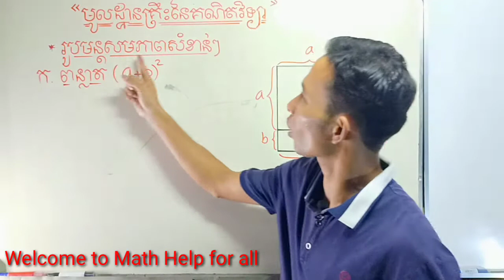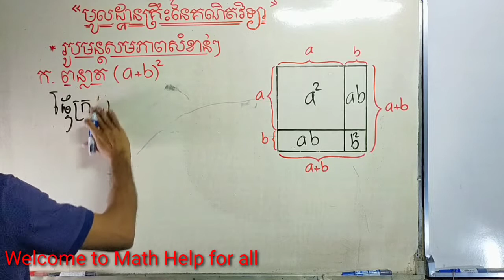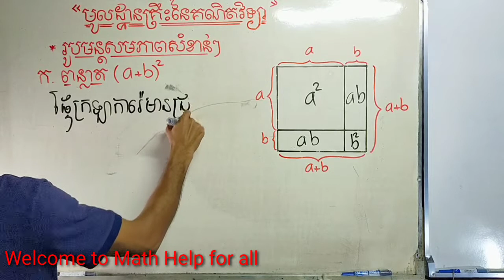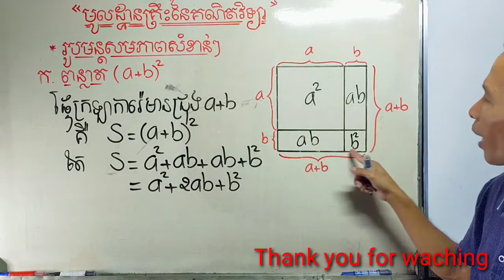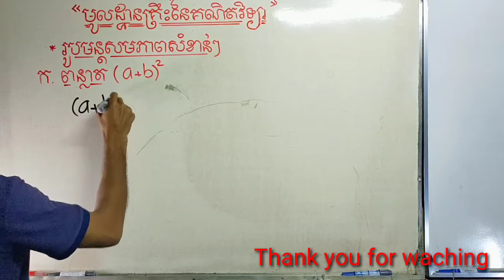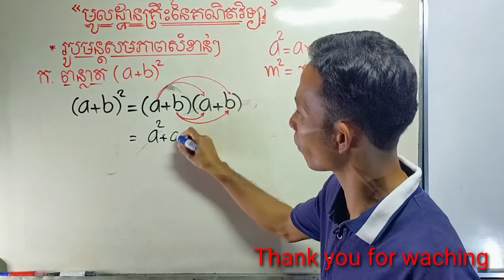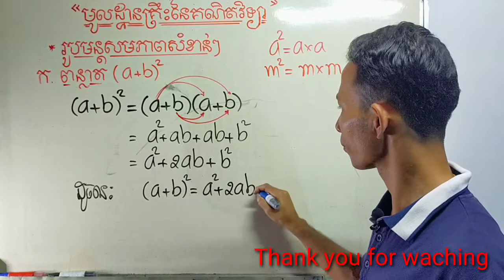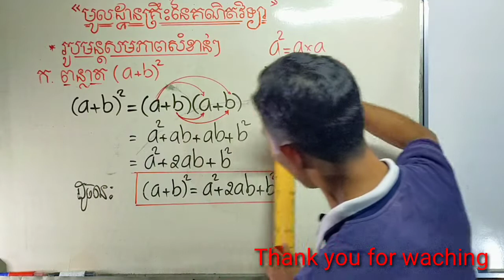Remembering important equation formulas in the basic of mathematics | Ly Sokkhay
This video explains  about remembering important equation formulas   Please watch this videos to the end you will gain knowledge on methods of remembering key equation formulas in the basics of mathematic especially to students learn the basics of math, which leads them to re-learn info math. Thank you watching my video.